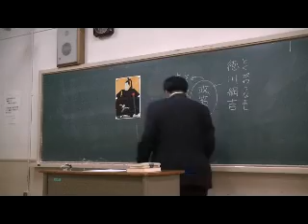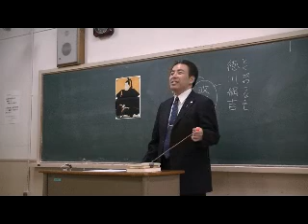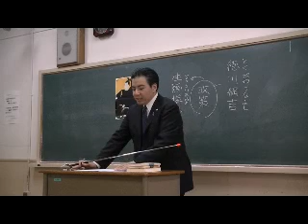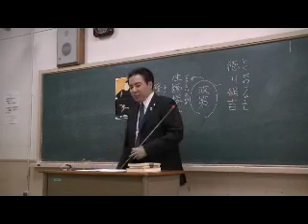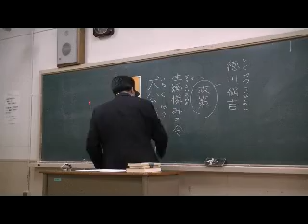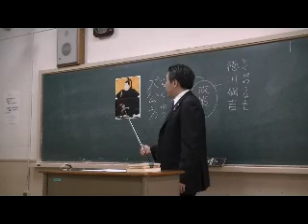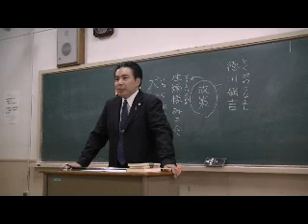3/20 「徳川綱吉」 ～'09.10.24 黒田裕樹の歴史講座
平成21（2009）年10月24日に大阪で行った、第6回黒田裕樹の歴史講座「徳川綱吉 ～犬公方の真実」の様子です。黒田裕樹の歴史講座